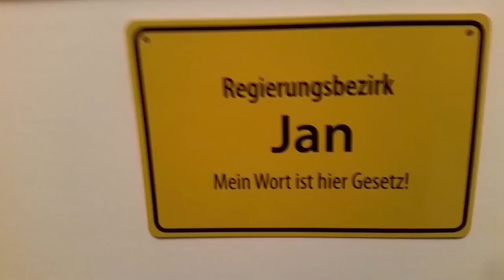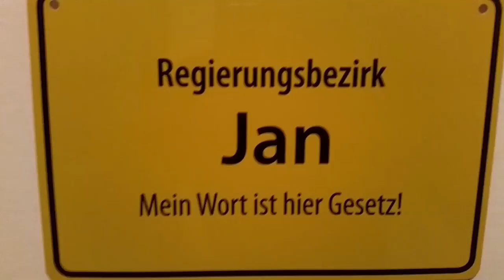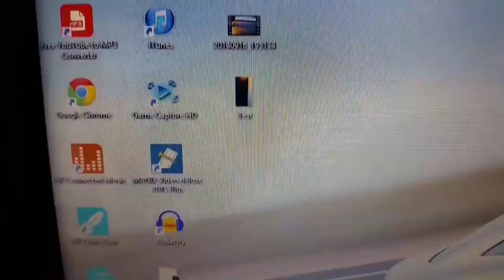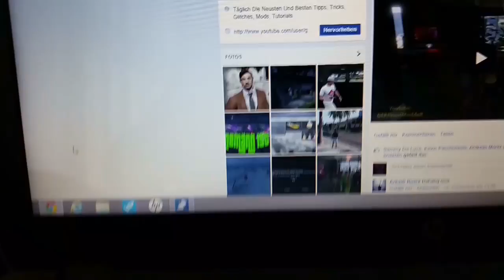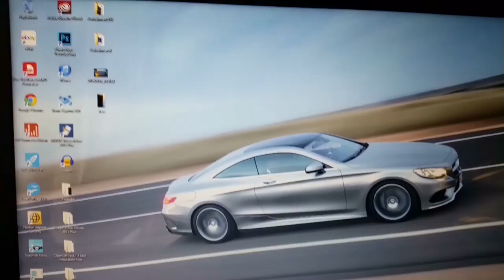Room Tour Zu Meinem "Arbeitsplatz" + Warum Kein Video Kam! - BESTE COMMUNITY